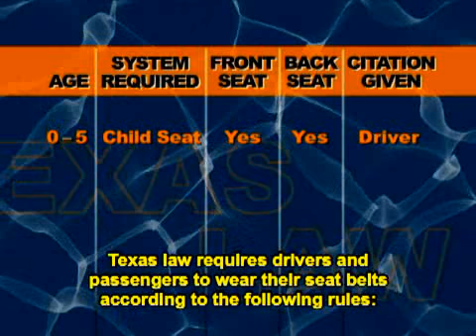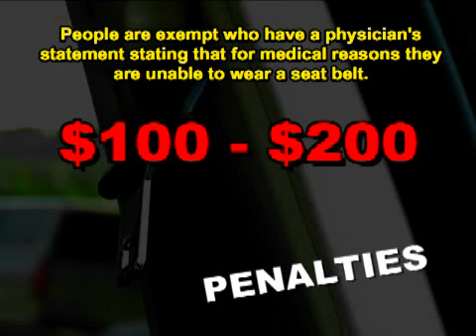Texas Driver's Safety Course - Seat Belts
This video shows you the legal aspects of the seat belt law. If you need to take a defensive driving class, take it all online. For more information and to register now please